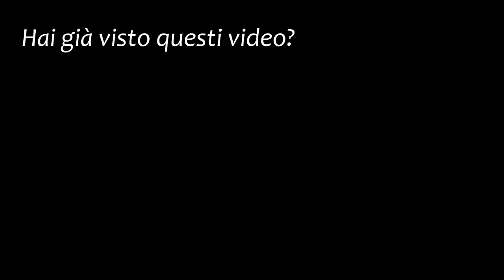INFLUENCER PROVA L'ASMR ROLEPLAY | Parodia Rilassante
Triggers you will find: whispering, tapping, lid sounds, hair brushing,  brushing mic

🍪NUOVO VIDEO OGNI LUNEDI' E VENERDI' ALLE 19:30🍪

💡 Altra attrezzatura:
Green screen e fondale

Se sei arrivato/a fin qui commenta: " rumorini "